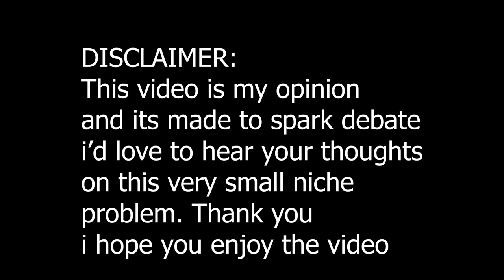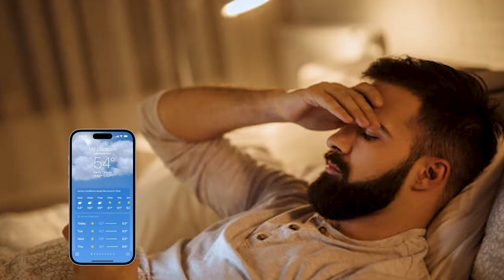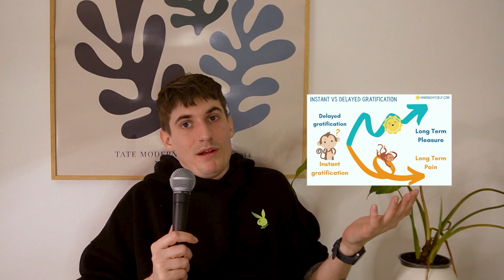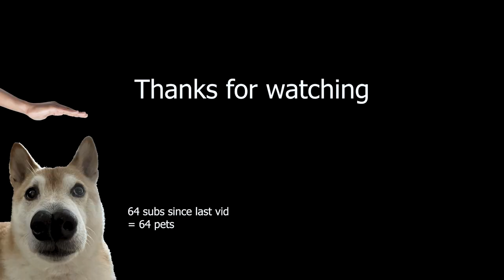The Inevitable Death Of Old Games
This video is super niche and prolly a lot of people are going to have opinions on this topic (all 23 of you). I love old games, but i hate seeing them lose their glory to bad remasters, ports and getting inserted to everything where they don't belong. I try to make this video about that it's okay for games to die, but i get a little bit derailed as you might see. This video is meant to spark debate while i ramble and hopefully some of you will also find it a bit funny. Either way if you're reading this thank you for taking the time out of the day to watch crazy man talk about niche subject.

Socials:
♥ Insta:  / Blood_ID  / TheRealFizzberg